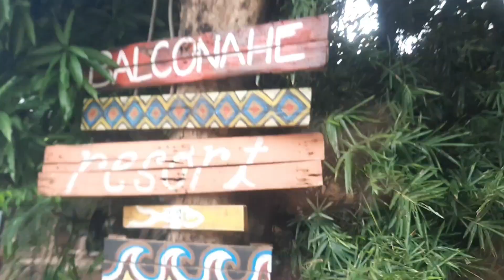RELAXING STAYCATION IN ANTIPOLO! (Balconahe 🍃🌿) Part 1 | Takaw yan 😆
Relaxing weekend in Antipolo! 🌿

Balconahe
Padilla, Antipolo

Guess sinong maraming extra rice!
Lol takaaaaaw yaaan 🐷🐷🐷

Social media accounts:

LYKA: jmykaa